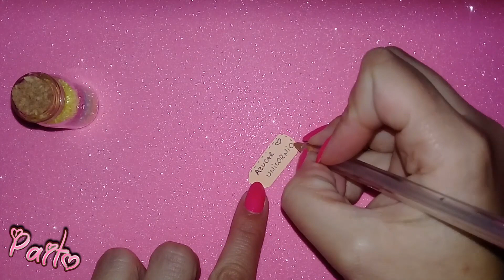MINI BOTELLAS DECORADAS - DIY - Paito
ʕ•́ᴥ•̀ʔっ Hola! Hoy haremos estas minibotellas lindas para decorar y regalar.

🙂🤞 *Muchas gracias por estar acá y por todo el apoyo. Los quiero muuuuuuchooo!* ❤🧡💛💚💙💜